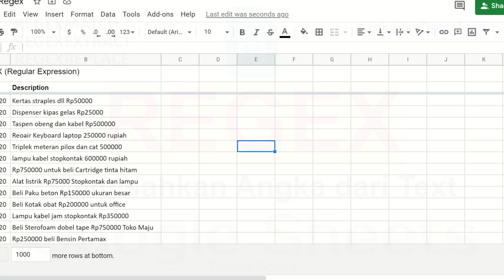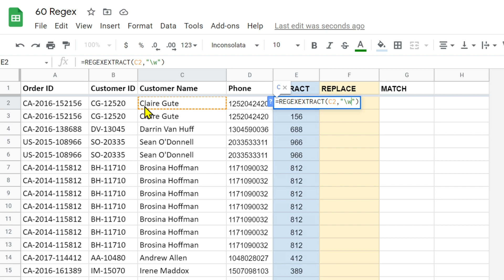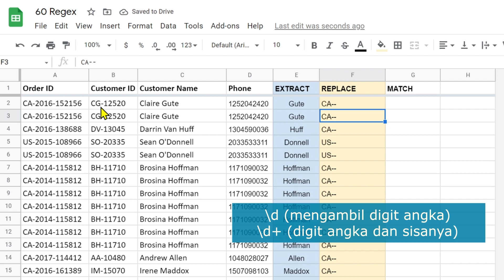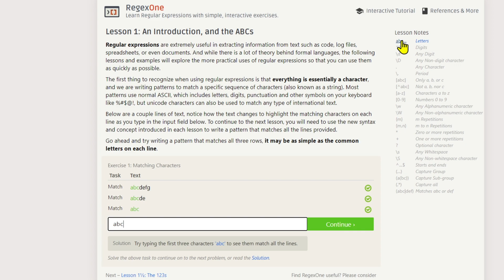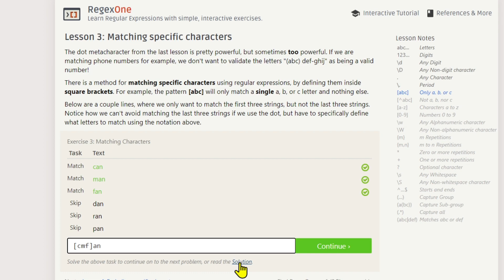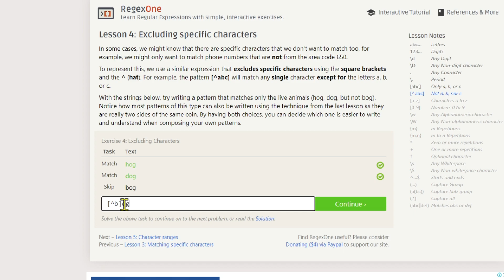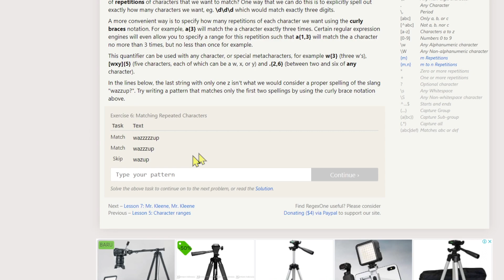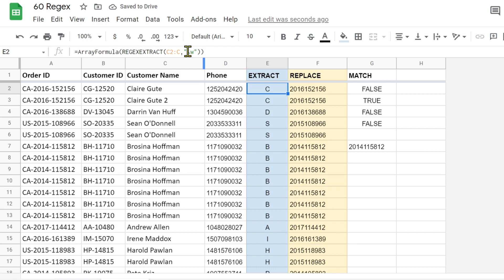60 REGEX - Cara Super Mudah Ambil Angka Dari Text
Cara mudah manipulasi text dengan REGEX (Regular Expression)